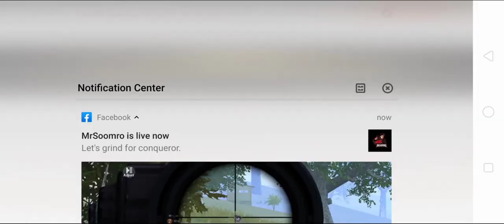How to get squad win title in pubg mobile Pakistani religion season 15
How to get squad win title Pakistani religion agr kisi ko is k bry mn kuch mzeed pochna ho to wo comnt mn bta skta h